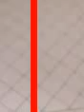video-labeler_videos_20170112_40220